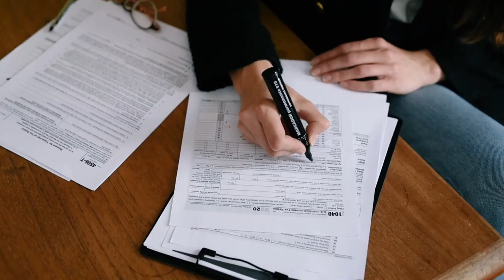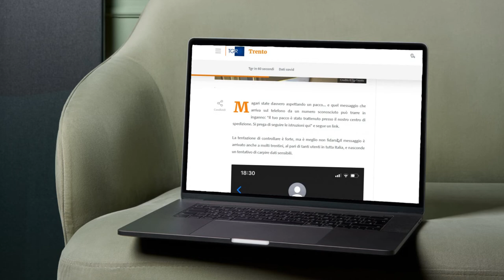La Nuova TRUFFA su AMAZON | SCANDALOSO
Crea il tuo conto GRATUITO BUDDYBANK con il mio codice 1682B9

Nel video di oggi vi voglio parlare di una nuova truffa che ha preso sempre più piede da Settembre a questa parte; Questa truffa è molto invasiva dato che vi verrà recapitato un messaggio a scopo di frode, proprio il giorno che state aspettando un pacco. Condividete il video così da informare più persone possibili sui modi in cui viene effettuata questa truffa.
BUONA VISIONE